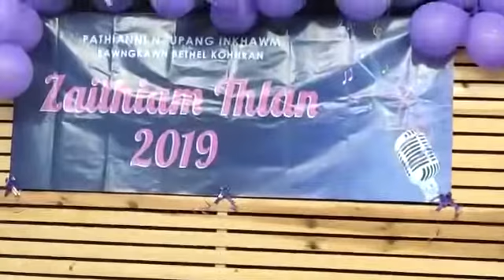Mawi tawp berin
Emily (Naupang zaithiam)